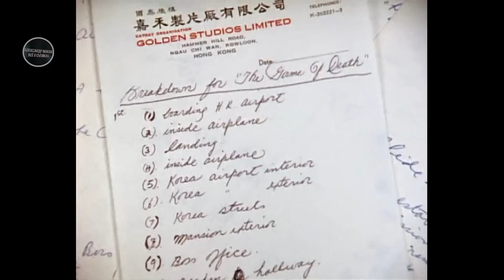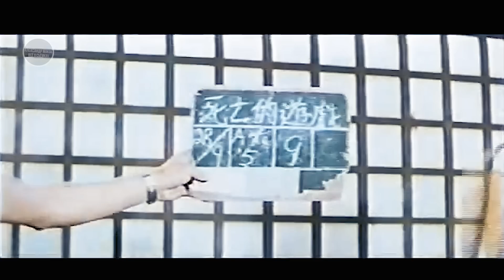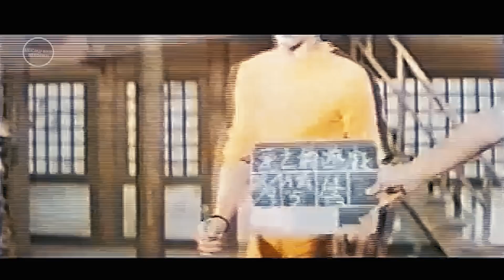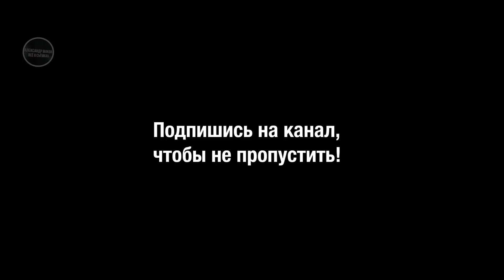ИГРА СМЕРТИ: Все отснятые дубли с БРЮСОМ ЛИ! ЧАСТЬ 1: против Дэна Иносанто!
На поддержку автора:
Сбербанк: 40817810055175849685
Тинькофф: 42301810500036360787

Вся информация по будущим видео, анонсы, можно общаться в чате!

Здесь полные версии моих видео, которые либо урезал, либо совсем удалил Ютуб!

Этот ролик будет состоять из трёх частей! Это - первая часть!
Как многие знают, реальный Брюс Ли присутствует только в трёх сценах в фильме "Игра Смерти (1978)". И все эти сцены - это его поединки в пагоде, на третьем, четвёртом и пятом этажах. Против мастера эскрима Дэна Иносанто, против мастера Хапкидо Джи Хан Дже и против мастера "Джит Кун До" в исполнении Карима Абдула-Джаббара.
В фильме 1978 года из всего отснятого с Брюсом было использовано только 7 минут и 11 секунд материала. Позже, в 1994 году были найдены все отснятые Брюсом Ли материалы. Оказалось, что их там на 100 минут. Поэтому в 2000-м году фильм "Игра смерти" был перевыпущен, и в финале добавлены 39 минут полноценных эпизодов с реальным Брюсом Ли в пагоде, смонтированные так, как их задумывал сам Брюс.
Таким образом из 100 минут материала получился эпизод на 39 минут.
Я решил разыскать остальные 61 минуту материалов, отснятых Брюсом Ли, которые представляют собой дубли, варианты кадров, и неудачные дубли, не вошедшие в финальный монтаж 39-минутной версии. Я собрал всё вместе в хронологической последовательности: и вошедшие и не вошедшие дубли.
Поскольку материала было много, я решил разделить его на три части: по одной сцене (один из этажей пагоды) в каждом ролике.
В данном ролике представлены все существующие с Брюсом Ли дубли, снятые на третьем этаже пагоды, где Брюс с напарниками противостоит мастеру филлипинского Эскрима в исполнении Дэна Иносанто.